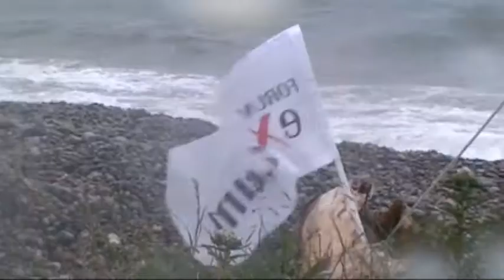SEA KAYAK EXPEDITION - Newfoundland 2013